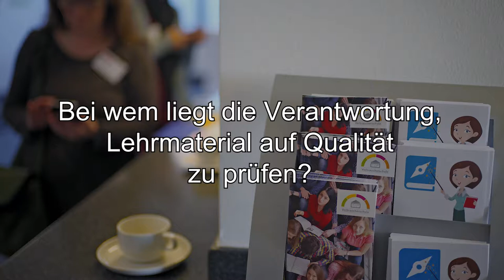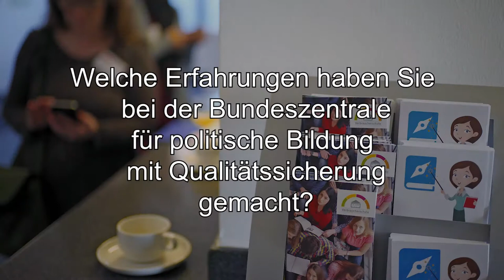Veranstaltung Digitale Bildung: Interview mit Tim Schmalfeldt, Bundeszentrale für Politische Bildung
Veranstaltung des Verbraucherzentrale Bundesverbands (vzbv) "Digitale Bildung: Orientierung bieten, Qualität sichern – aber wie? Werkstatt für Austausch und Diskussion" am 6. November 2017. Interview mit Tim Schmalfeldt, Referent Fachbereich Multimedia, Bundeszentrale für Politische Bildung.